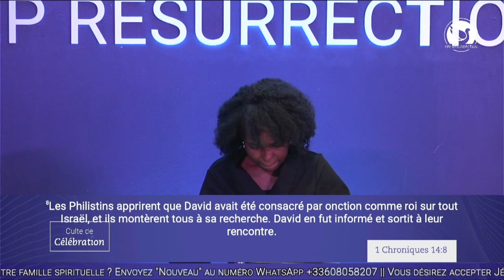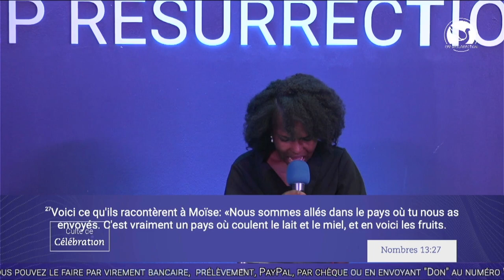L'ARMÉE QUE DIEU VEUT SUSCITER - Servante Steffy MALONGA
Orateur : Servante Steffy MALONGA

Thème : L'ARMÉE QUE DIEU VEUT SUSCITER

1• VOUS VENEZ D’ACCEPTER JÉSUS ?

2• VOUS ÊTES NOUVEAU ?

3• VOUS SOUHAITEZ CONTRIBUER PAR UN DON OU UNE OFFRANDE ?

6•  PARTICIPEZ À NOS COURS DE FONDEMENTS POUR UNE VIE CHRÉTIENNE DE CROISSANCE :

9• POUR EN SAVOIR PLUS SUR NOS SERVICES ET FORMATIONS, RENDEZ-VOUS SUR NOTRE SITE INTERNET :

22 rue Honoré Oursel, 94290 Villeneuve-le-Roi (Portes 22 & 19) FRANCE